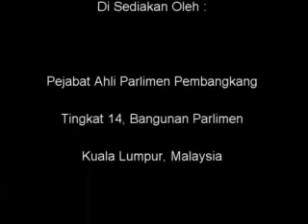13 Oktober 2011 Sesi Soalan PTPTN MP DAP Batu Gajah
13 Oktober 2011   Sesi Soalan   PTPTN   MP DAP Batu Gajah

4. Puan Fong Po Kuan [Batu Gajah] minta Menteri Pengajian Tinggi menyatakan
tujuan PTPTN memutuskan untuk menawarkan pembiayaan pendidikan kaedah ujrah dan mengapakah red tape di dalam permohonan pertukaran pinjaman tersebut. nyatakan tunggakan pinjaman oleh peminjam sehingga kini.

Puan Fong Po Kuan [Batu Gajah]: Terima kasih Tuan Yang di-Pertua. Saya
terkejut mendengar jawapan Yang Berhormat Timbalan Menteri yang menyatakan proses ini amat mudah tetapi apakah Yang Berhormat menyedari kemungkinan sambutan kepada pertukaran pinjaman ini kepada ujrah hanya 55,000 daripada jumlah yang ditawarkan ialah 400 lebih ribu, sambutannya dalam masa tiga bulan kena bagi jawapan hanya 55,000 sahaja. Apakah Yang Berhormat menyedari betapa sukarnya untuk melengkapkan proses pertukaran pinjaman ini kepada ujrah?
Tuan Yang di-Pertua, apabila surat tawaran diterima, saya terima panggilan
daripada ibu dan pelajar iaitu peminjam. Mereka diberi masa 90 hari untuk lengkapkan dokumen. Dokumen-dokumen tersebut perlu dimuat turun daripada laman web atau maklumat yang dihantar ke e-mel mereka. Mereka perlu lekat setem hasil, mereka kena matikan setem hasil, mereka kena mengesahkan dokumen dan dokumen itu harus
disahkan oleh pegawai yang pemastautin di dalam negara dan pegawai-pegawai yang tertentu dan ada yang menghubungi saya mengatakan anak saya bertugas di luar negara. Saya hanya diberi 90 hari. Mengapakah PTPTN tidak boleh secara automatik menukar pinjaman ini kepada ujrah?
Ini boleh jimat masa, jimat kos, jimat red tape semua ini. Takkan setiap kali ada
pertukaran polisi, semua perjanjian semula kena ditandatangani. Saya ada salinan
dokumen ini. Jadi mengapakah perlu untuk pengisian semula keseluruhan perjanjian tersebut. Ini amat membebankan. Ini adalah feedback atau maklum balas. Mengapa red tape yang begitu banyak dan keadaan sebenarnya tidak semudah yang dinyatakan oleh Yang Berhormat Menteri bahawa prosedurnya amat mudah. Saya mohon penjelasan.